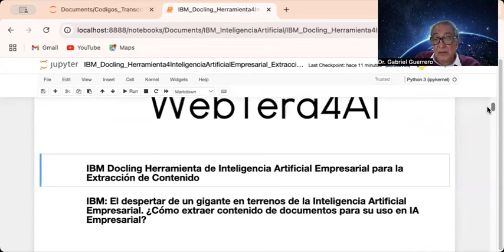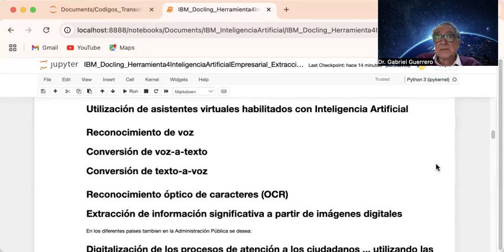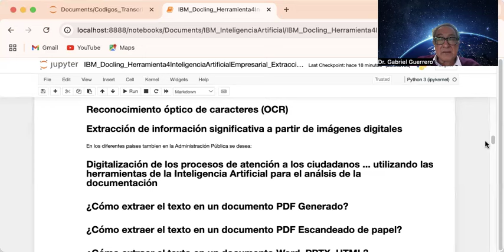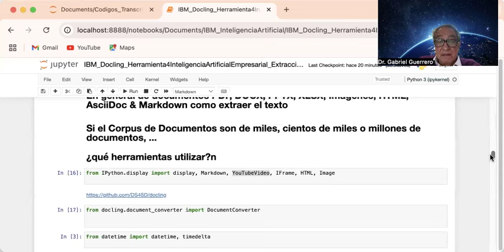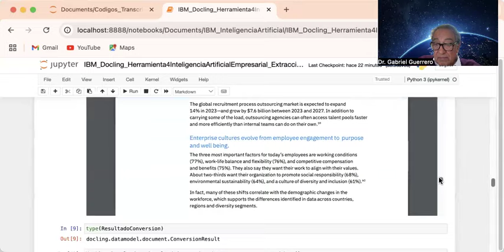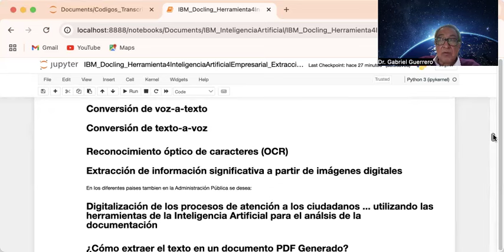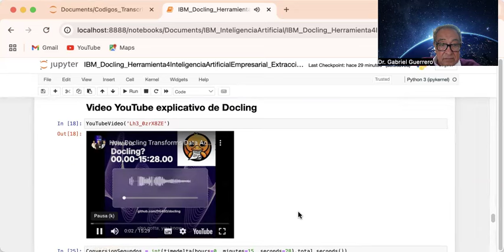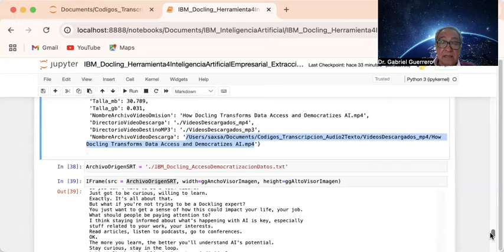IBM Docling Extracción Textos. Herramienta para Inteligencia Artificial Empresarial Parte1. 20241123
IBM: El despertar de un gigante en terrenos de la Inteligencia Artificial Empresarial

¿Qué herramientas ofrece IBM para la generación de servicios de  Inteligencia Artificial Empresarial?

¿Cuáles son las principales aplicaciones empresariales y en la administración pública donde se desea utilizar la Inteligencia Artificial?

Utilización de asistentes virtuales habilitados con Inteligencia Artificial

Automatización de procesos

Uso de Inteligencia Artificial en departamentos de marketing y ventas

Estos son los servicios que las empresas ya realizan o desean realizar, ...

¿Entonces por que no ofrecerlos de forma prioritaria? ... en vez de querer "vender  servicios de Inteligencia Artificial de Innovación, que no desean o no son estratégicos?

La Inteligencia Artificial Empresarial requiere BIBLIOTECAS ESTABLES, CONOCIDAS Y PROBADAS, NO invenciones y desarrollos de innovación, ... que aun estan en su etapa de gestación!!!

¿Cuál es el primer paso en toda aplicacion de Inteligencia Artificial Empresarial?

Recibir cientos de miles o millones de documentos PDF Generados, PDF Escaneados, documentos OFFICE, material Audio/Video, ... el CORPUS de todos los procesos productivos que se genera en la digitalizacion de los procesos.

Hoy todos los procesos tienen una representacion informatica de sus resultados, estos son los archivos/documentos digitales que recibe la Inteligencia Artificial Empresarial

SIN DATOS NO HAY   Inteligencia Artificial Empresarial!!!

Hoy los grandes proveedores ya cuentan con servicios para extraer el TEXTO de documentos

Por ejemplo, Google tiene Document AI, ... Meta Llama OCR, ...y todos los jugadores de Inteligencia Artificial ya ofrecen sus soluciones para OCR, Audio, Video y documentos OFFICE

Hoy IBM ya cuenta con su biblioteca Docling que recientemente publico, que es la componente inicial para cualquier proceso de Inteligencia Artificial Empresarial!!!

Esto es lo que compartiremos en nuestro curso proximo

Curso: Instrumentación de un servicio de Búsqueda Semántica en un Corpus de PDF generados utilizando herramientas de Grandes Volúmenes: Parquet, PyArrow, Ibis, DuckDB, Vectorizador BGE-m3, InstructOR, BdVectorial Chroma, LangChain y otras

Uso de LLMs IBM Granite

Fecha: Miércoles 11 de diciembre 2024

Sesión ZOOM de 7pm a 9.30 pm

costo: 1000 pesos + i.v.a.

Si requiere factura, enviar fotografia de su constancia de situacion fiscal

Les enviaremos los datos bancarios correspondientes

Se enviara antes del curso, los materiales de trabajo como cuadernos jupyter con ejemplos utilizando datos abiertos de documentos

LA CIENCIA y CONOCIMIENTO SE REGALA, ... lo unico que facturamos es el esfuerzo de compartirla

Atte

Dr. Gabriel Guerrero

ver video Canal YouTube saxsa